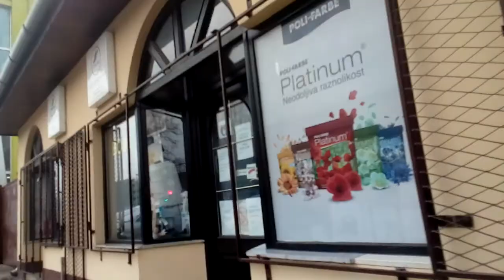Backa Topola City town grad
BitCoin
Legacy
164sRQTsGVbQ7V7wejq2Mw13Vc7jYr2Ds9
Bit Pay
CMXkzSow9YZw1d2NLV9wwSd57jL9UkA19h